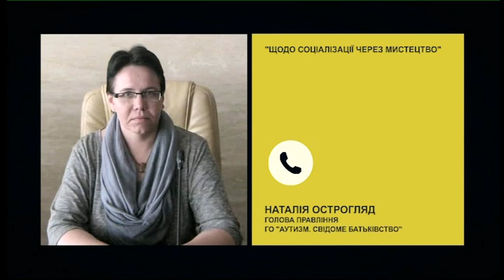«Інклюзивний театр у Запоріжжі» | Радіодень "Між нами" | 13.10.2020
У Запоріжжі 5 жовтня відбулася інклюзивна театральна вистава "Коли друзі поруч" у рамках проєкту «Разом за синім птахом», що триває з липня цього року. Як театральне мистецтво впливає на соціалізацію дітей з особливими потребами? Чи матиме проєкт продовження? Про це та інше з гостями студії - авторкою та керівницею проєкту "Разом за синім птахом: інклюзивна вистава" Маргаритою Дергач і мамами дітей-акторів вистави "Коли друзі поруч" Ольгою Ткаченко та Вірою Нестеренко.